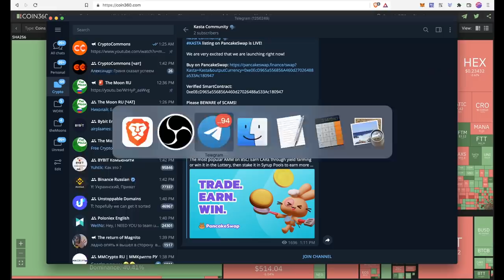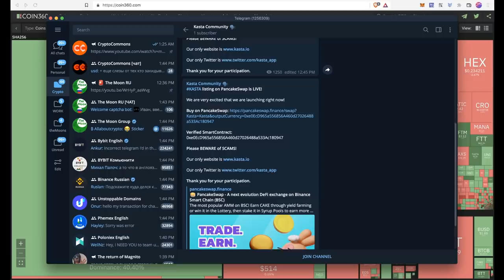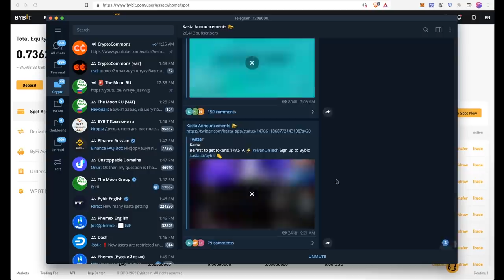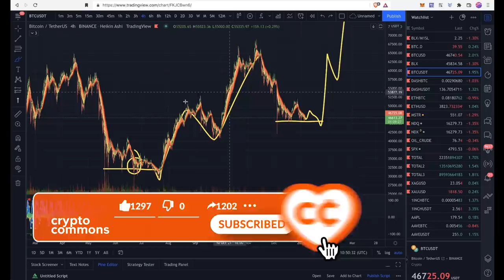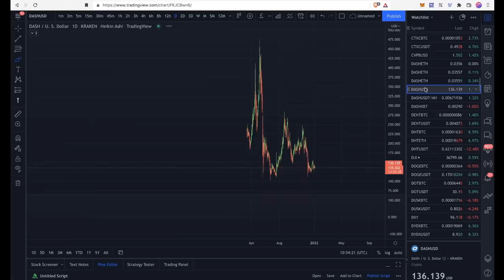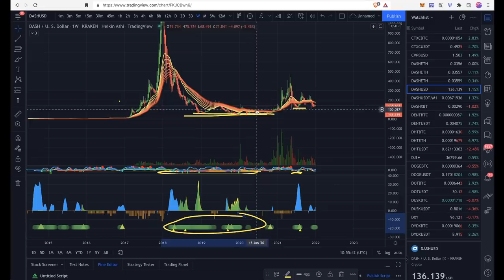⚡️ЗАПУСК KASTA НА BYBIT ПРЯМО СЕЙЧАС!!! 🚀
BTC: 1JcJgpSHbrRwgnvLeteXNfNXxLgpDuxyMP
ETH: 0xC8b0CF755bec8155D371676D77A579D7E15fd7eD
DASH: XuhZGGGezSEqnDq5ETBkiMc4ARfS6UxQAi
LTC: LfGpGJjkcrgZV12VNnQdEx79uHgeHSS8oG